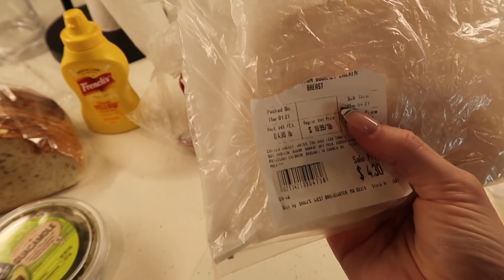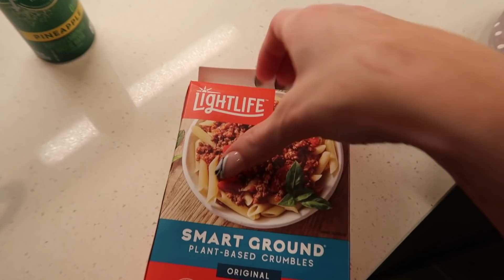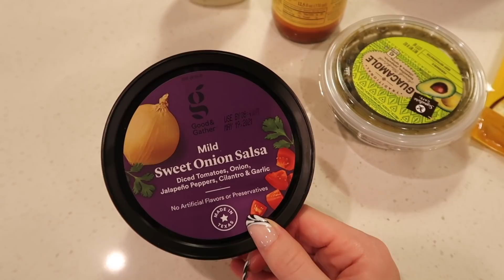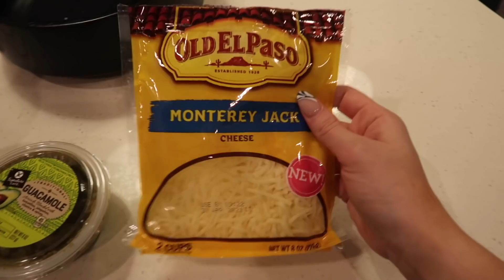WHAT I EAT IN A DAY TO LOSE WEIGHT (how i've lost 30+ pounds in 3 months!)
My first What I Eat In A Day to Lose Weight for March!! I've recently lost over 30 pounds by living a more balanced life and focusing in on my diet and exercise routine! Hope this video can give you some yummy healthy meal ideas! Enjoy xx

-Follow Me-